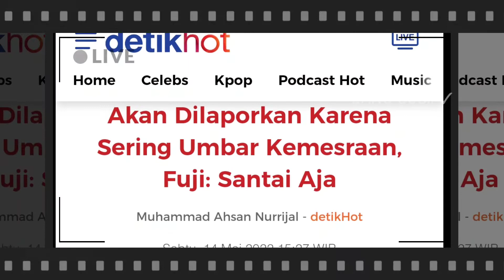📢Berita Terkini : Akan Dilaporkan Karena Sering Umbar Kemesraan, Fuji: Santai Aja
Akan Dilaporkan Karena Sering Umbar Kemesraan, Fuji: Santai Aja

 Farhat Abbas belakang ini tengah sibuk melayangkan berbagai macam sindiran kepada keluarga Haji Faisal.
Yang terbaru, kuasa hukum Doddy Sudrajat itu berencana akan melaporkan anak bungsu Faisal, Fujianti Utami, karena terlalu sering mengumbar kemesraan dengan Thariq Halilintar.

Mendengar pernyataan dari mantan suami Nia Daniaty itu Fuji menanggapinya dengan santai dan menyebut pihak yang tidak suka dengannya juga memiliki hak untuk membuat laporan terhadapnya.

"Santai aja, yaudah hak nya mereka," kata Fuji saat ditemui, di kawasan Pasar Rebo, Jakarta Timur, Sabtu (14/5/2022).

Dituding menjadi kerap mengumbar kemesraan dengan Thariq Halilintar saat liburan bersama, Fuji menegaskan jika waktu liburannya itu merupakan buah dari kerja kerasnya selama tujuh bulan terakhir.

"Aku selama tujuh bulan kerja kerja tiap hari, kapan lagi aku liburan kan," tutur Fuji.
Fuji juga menegaskan jika ia juga berhak bahagia dengan salah satunya adalah dengan berlibur.

"Aku juga berhak bahagia," pungkasnya.
Sekadar informasi, dalam sebuah konferensi pers beberapa waktu lalu, Farhat Abbas berencana untuk melaporkan Fuji.

"Artinya kita akan laporkan, nanti kita akan lihat apakah hanya sekedar teguran atau ada cela pidana melanggar Undang-Undang perlindungan anak," tegas Farhat Abbas.